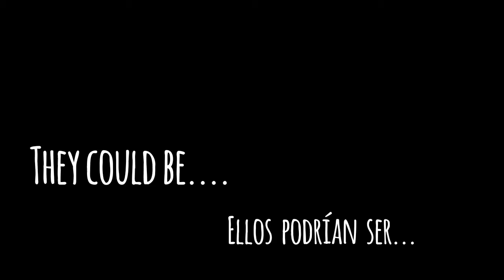The voice MH 2019 (part 1 participantes)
Listening and Pronunciation Practice